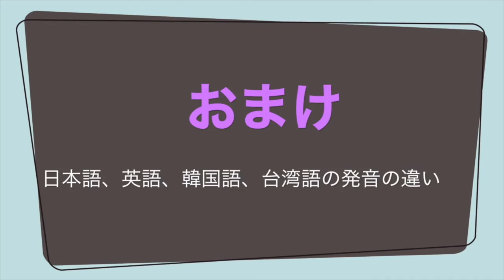Fukuoka Daiichi High School Department of International Education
福岡第一高校国際科　学校紹介ビデオ　２０１７　パート２